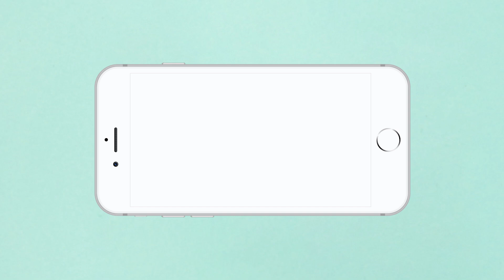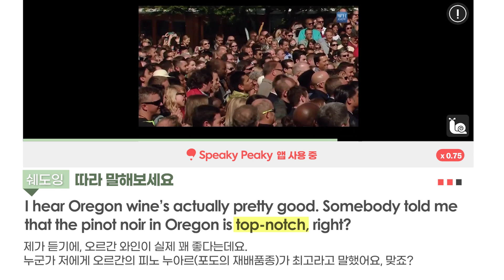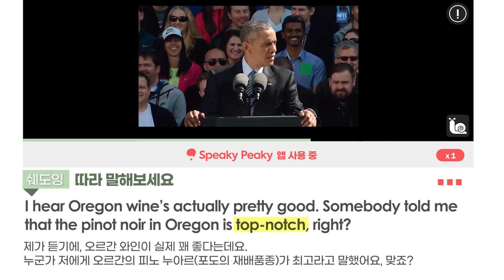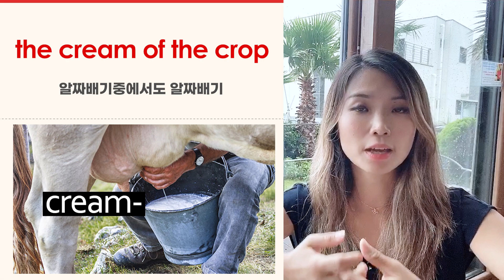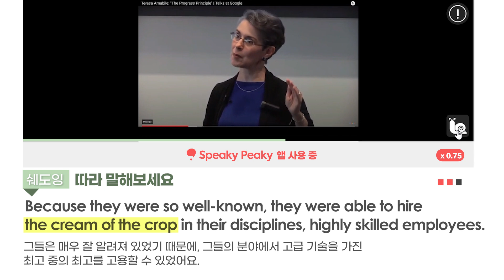"최고야"를 "best"말고 다르게 말하는 두가지 방법 | 이영시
"최고"는 당연히 best가 맞죠. 그런데 이렇게 간단한 말도 조금 다양하게 표현할 수 없을까~? 싶지 않으세요? 오늘 영상을 통해 best를 표현하는 2가지 다른 영어 표현을 알려드리겠습니다. 그런데 원어민들이 정말 자주 사용하는 표현입니다. :)

영상에서 활용한 프로그램은 딕테이션 + 쉐도잉 + 듣기 발음 평가를 실시간으로 해주는 앱은 Speaky Peaky 입니다.

✅  원어민이 선택한 중고급 영어표현 200 (E-book)

❏ What is 이영시 (Start English Now)?
➥영어를 재미있게 배우고 싶으신 분
➥영어공부에 이제 넌더리가 났지만 포기하지 싫으신 분
➥영어를 어디서부터 시작해야지 모르겠는 분
이런 분들께.. 썸머의 10년 영어공부법 노하우를 통해 많은 한국분들이 영어 잘하는 법을 알려드리고 싶어요. 영어 공부 하고 싶은 분들, 함께 모여 영어공부 해보아요^^

 ❏ Who is Summer?
21살부터 영어공부를 시작하여 10년 후인 지금 국제비영리기구에서 활동했었음. 현재 Start Your Dream Now 대표, 이영시 수장, 폴앤마크 파트너 강사. The New Yorker, New York Times 등 각종 미디어에서 통번역 활동 중